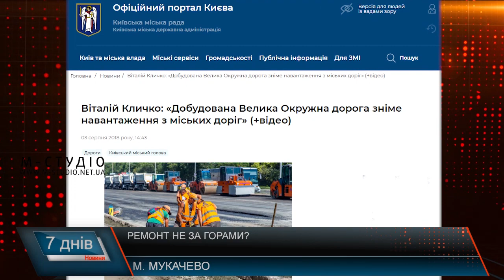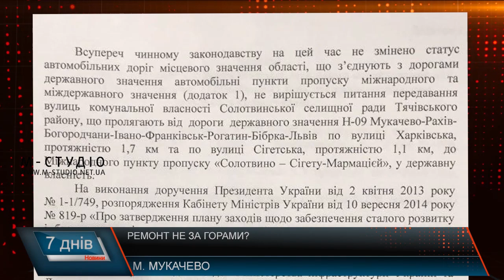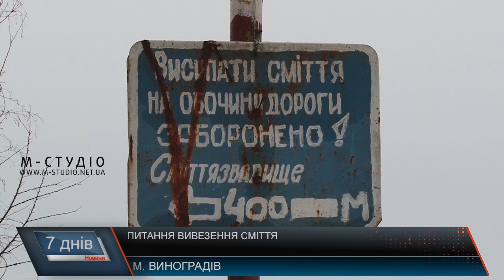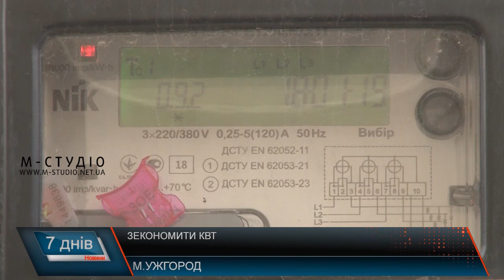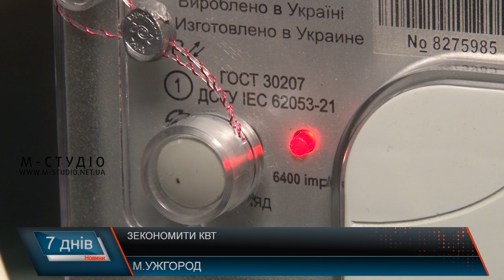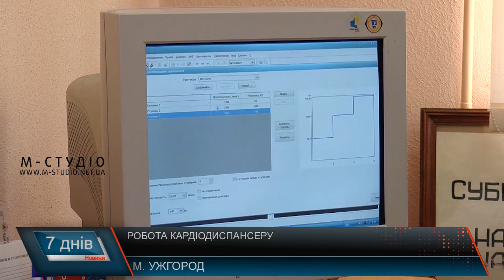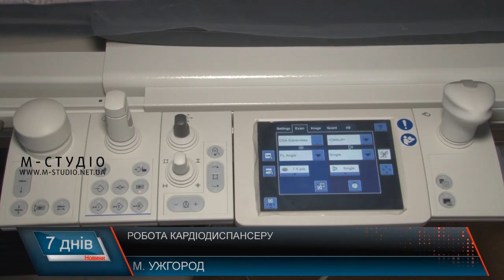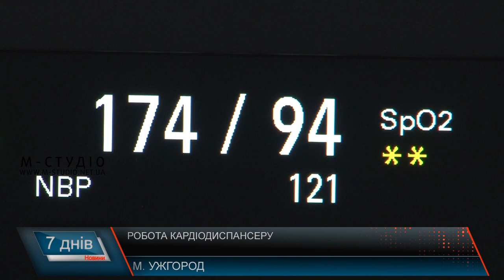Підсумкова програма «7 днів»: 21 – 27 січня 2019 р.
У підсумковій програмі «7 днів» – про таке:

Річниця соборності. Пам’ятаймо про минуле
Чия дорога. Хто відповідатиме за об’їзну?
Облаштовані пункти. Реконструкція інфраструктури митниці
Питання здоров’я. Про цінність життя
На межі дива. Про те, у що іноді важко повірити

Також сьогодні – про реєстрацію кандидатів у президенти, заяви, ювілей патріарха Філарета, чи впорались комунальники з дорожніми проблемами, а виноградівці – зі сміттям, про зимові пригоди в горах та обачність, а також про питання розвитку інфраструктури краю.